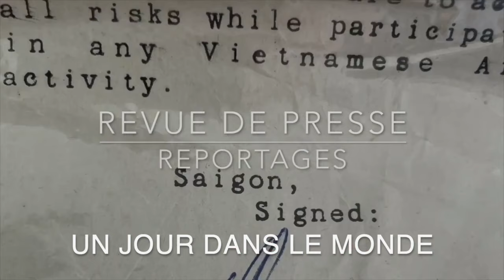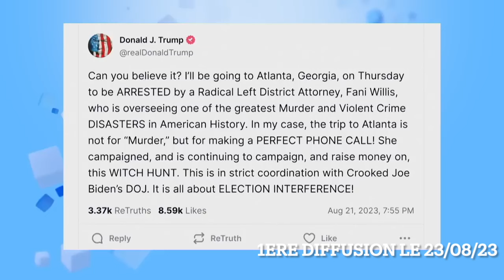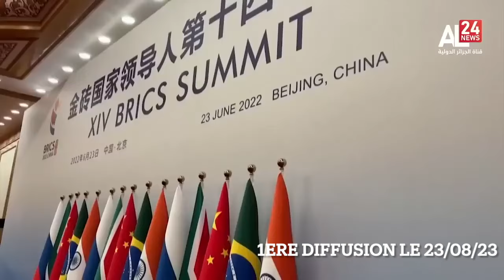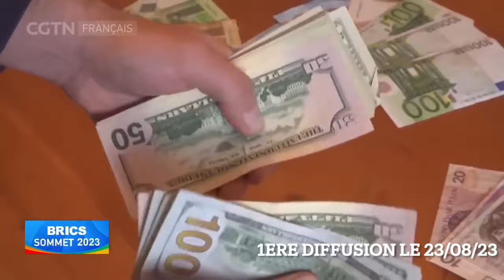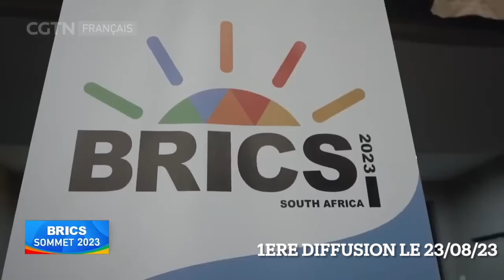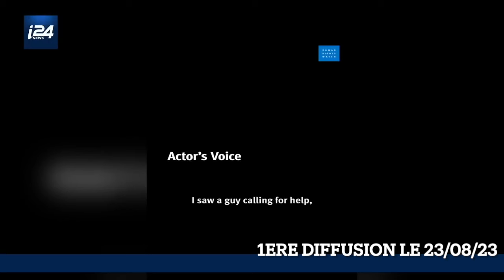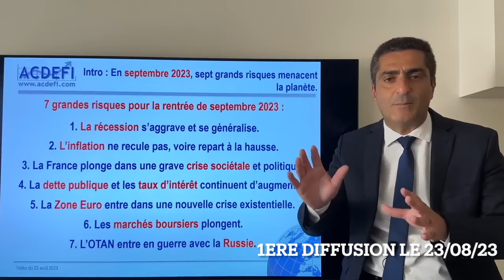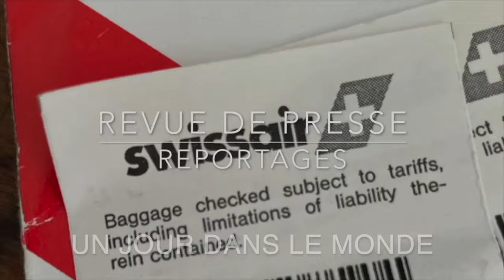Ukraine La fin de l'hégémonie américaine Revue de Presse